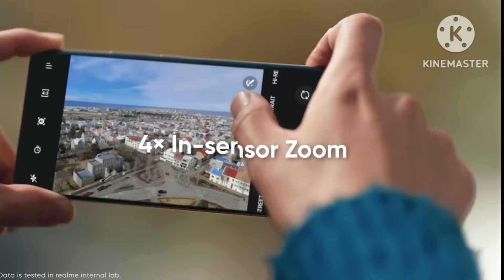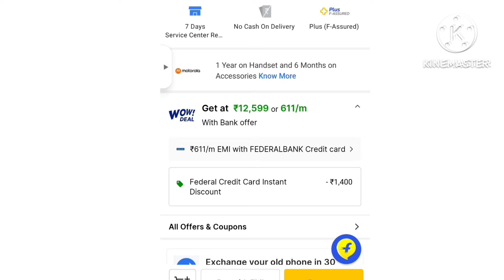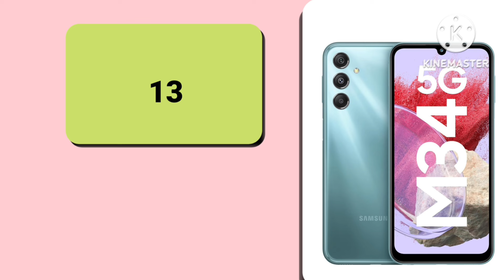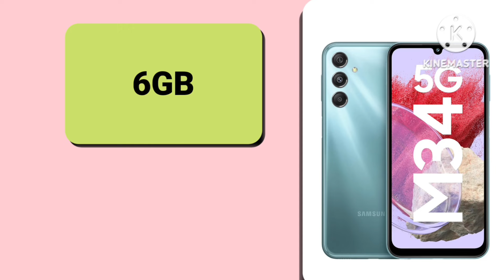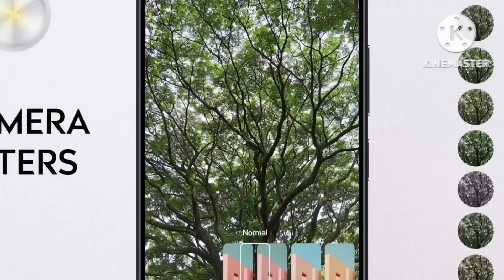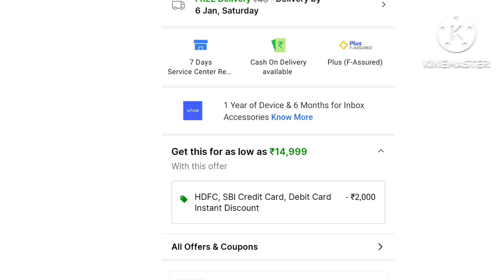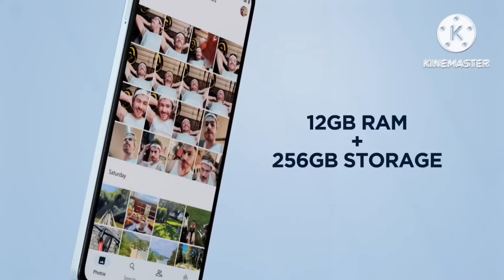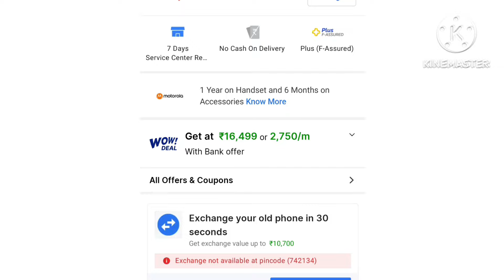Top 5 best OIS 5G camera mobile under 15000 with OIS+AMOLED|Top 5 best 5G mobile under 15000 in 2024